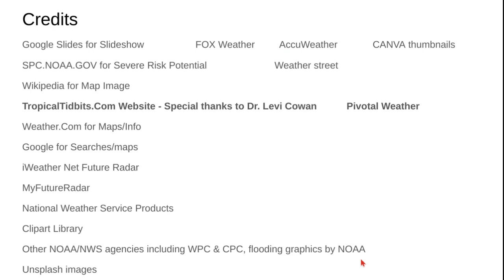May 2, 2023 - SEVERE Will be Back Thursday for the Plains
Here's another opportunity to catch your latest info for today, tomorrow, and later this week in under 5 minutes. More hail, damaging winds, and tornadoes are in the picture for the Southern plains on Thursday as temps in those zones return to the 80s. Thanks to MapChart.Net's USA Map!

Google Slides for Slideshow
 FOX Weather
AccuWeather
CANVA thumbnails
SPC.NOAA.GOV for Severe Risk Potential
 Weather street
Wikipedia for Map Image
TropicalTidbits.Com Website - Special thanks to Dr. Levi Cowan
 Pivotal Weather
Weather.Com for Maps/Info
Google for Searches/maps
iWeather Net Future Radar
MyFutureRadar
National Weather Service Products
Clipart Library
Other NOAA/NWS agencies including WPC & CPC, flooding graphics by NOAA
Unsplash images

0:00 - Intro/Current Setup
1:13 - Isolated West Texas Severe
2:06 - Northeast Rain/Snow
2:59 - Wednesday/Thursday Setup
3:37 - Thursday Plains Severe